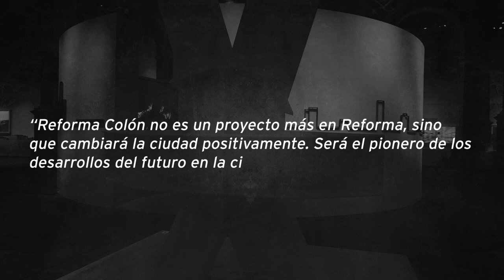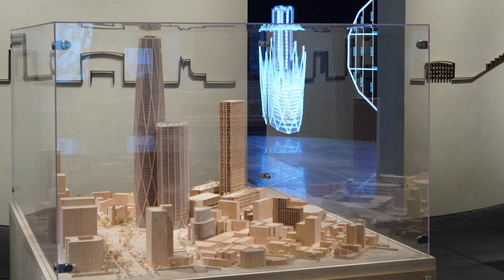8. Proyecto Reforma-Colón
Sordo Madaleno Arquitectos ha estado íntimamente relacionado con la Avenida Paseo de la Reforma por más de ocho décadas. El estudio de la zona, la experiencia propia y el saber acumulado de tres generaciones ha hecho posible este proyecto actualmente en curso.

En los años posteriores a la Segunda Guerra Mundial, a medida que la Ciudad de México crecía rápidamente hacia el oeste, la Glorieta de Colón se convirtió en un importante punto nodal. Continuamente se renovaba con edificios de estilos más novedosos, de mayor altura y densidad, así como con áreas residenciales, zonas hoteleras, edificios de oficinas y salas de cine.

En el México moderno, el área fue considerada internacionalmente como el verdadero símbolo del “milagro mexicano” por su crecimiento y desarrollo urbano, así como por
su sofisticación. Fue aquí donde Juan Sordo Madaleno construyó cinco de sus primeros diseños y montó su propio estudio de arquitectura. Desafortunadamente en las últimas décadas esta área decayó, a medida que surgían nuevos centros.

Con el proyecto más ambicioso jamás creado en la oficina de Sordo Madaleno Arquitectos, Reforma Colón se encuentra actualmente en construcción con la intención de convertirse en un centro urbano, interconectado, dinámico y de usos mixtos.

Al reunir la experiencia de otras áreas de desarrollo para repensar esta zona, el proyecto Reforma Colón fundamentalmente se plantea para crear una nueva experiencia para el usuario y su relación peatonal, conectando calles y creando lugares para el esparcimiento y el encuentro dentro del mismo centro histórico de la Ciudad de México. La revitalización de esta zona de la ciudad, que hace dos generaciones fue un gran centro de la vida social, es también una apuesta para la rehabilitación y regeneración dinámica del centro de la Ciudad de México.

Si bien todos los demás proyectos que se exhiben en las arcadas del Palacio de Iturbide, representan la basta historia de la firma, Reforma Colón es un vistazo hacia el futuro con un proyecto que tomará forma durante la próxima década y media, con una fecha de conclusión proyectada para 2030, 90 años después de que Juan Sordo Madaleno trabajara por primera vez en este mismo sitio.

Transformación urbana. Sordo Madaleno Arquitectos

Febrero a Julio de 2023
Entrada libre

Palacio de Cultura Citibanamex-Palacio de Iturbide
Francisco I. Madero 17, Centro Histórico, Ciudad de México